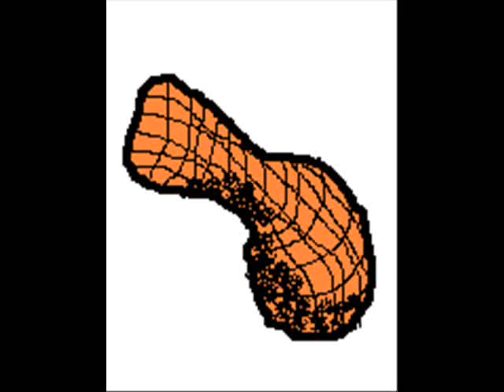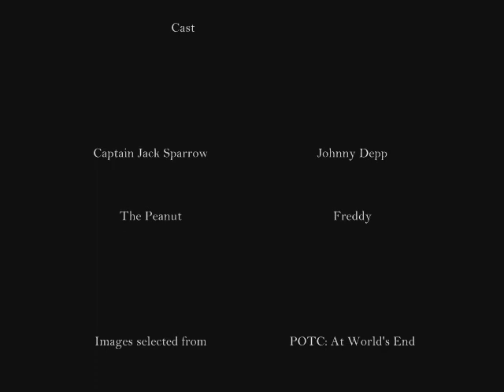Jack Sparrow versus Peanut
Jack Sparrow versus peanut. Does not end pretty.